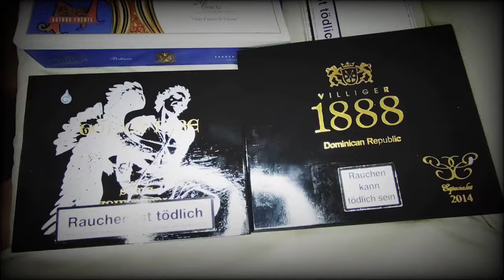Leonel Signature Connecticut Toro | Zigarren Review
und hier die Leonel Signature mit einem Connecticut Shade Deckblatt. Die Besonderheit ist, dass die ganze Zigarre zusätzlich mit einem Tabakblatt umhüllt ist und man die Zigarre erstmal auspacken muss. Nicaragua Umblatt und Einlage. Von Leonel für 9,90€.

erhältlich im Paul Bugge Store.

Wenn ihr mich unterstützen wollt, wäre ich dankbar